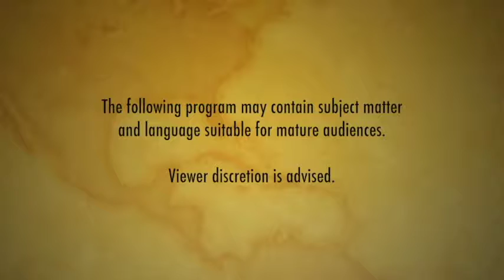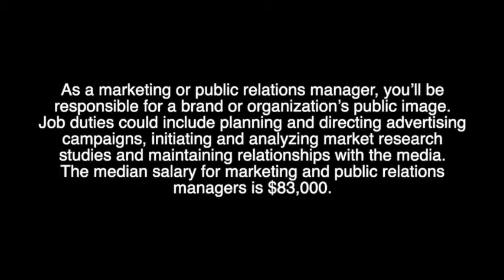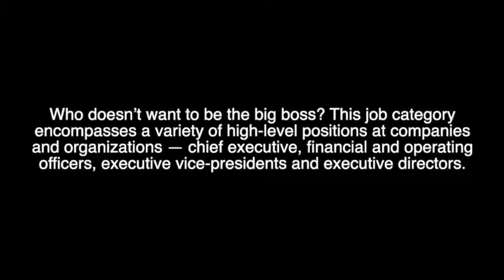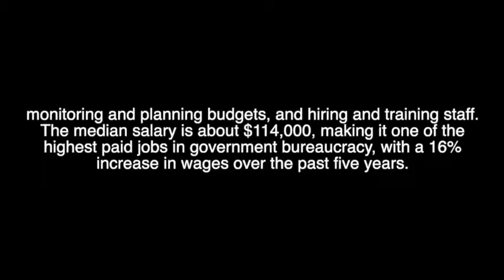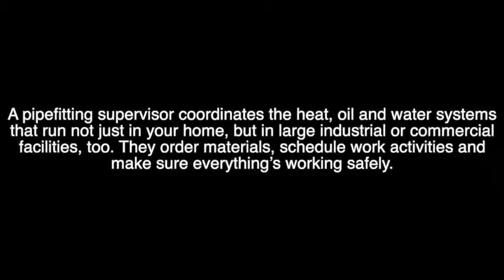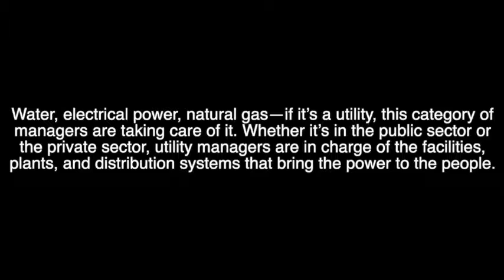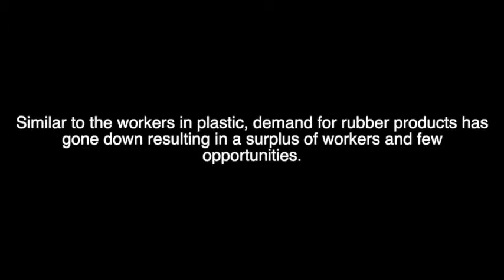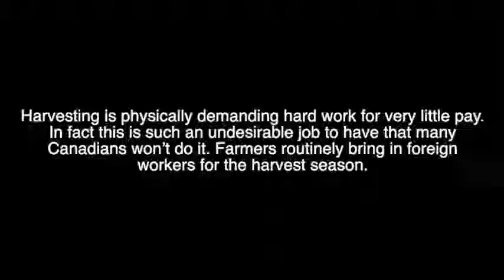The Meltdown S06E01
Season 6, Episode 1 is now online! Norm and Jeff fillout applications as they hunt down "The Odd Job". What is the highest paid job in Canada and what is the lowest paid? Watch and find out!

NEXT EPISODE: Norm & Jeff interview "Gene E. Alogy". Actually, thas a lie. They examine the new frontiers of genealogy. What's in your past? Do you really want to know? Watch and find out!